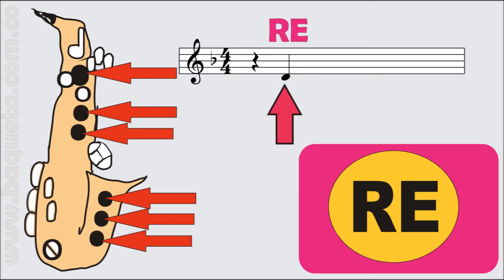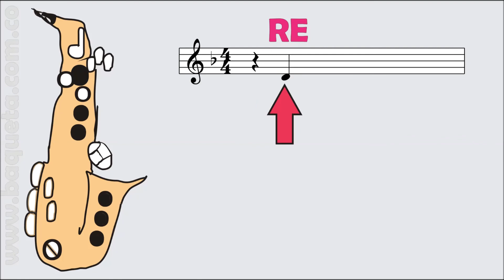PRENDA LA VELA CUMBIA COLOMBIANA TOCADA EN EL SAXOFÓN